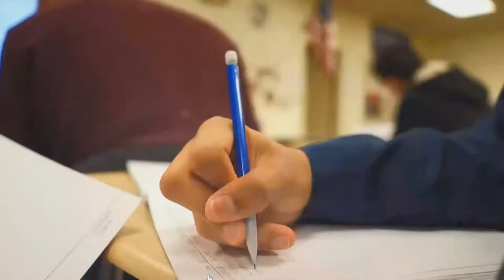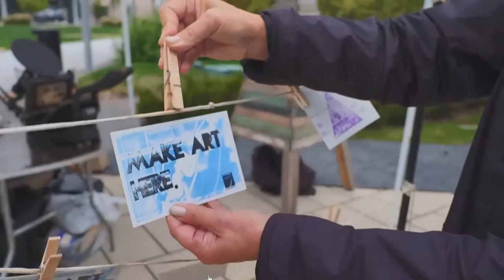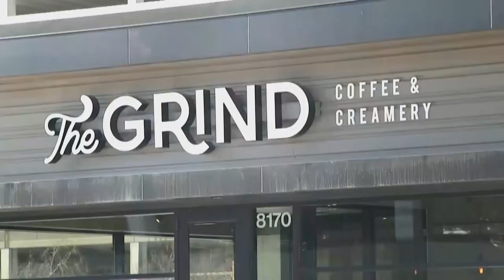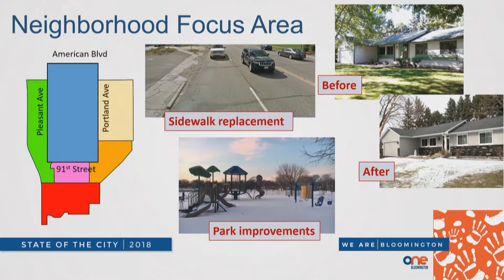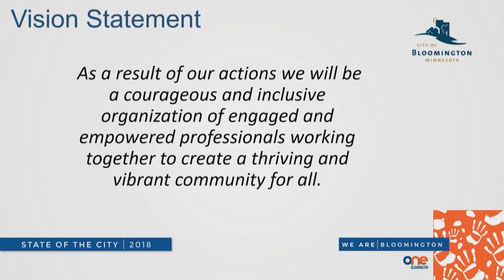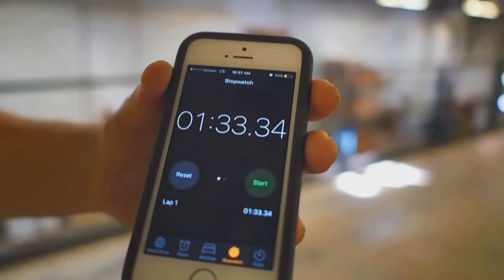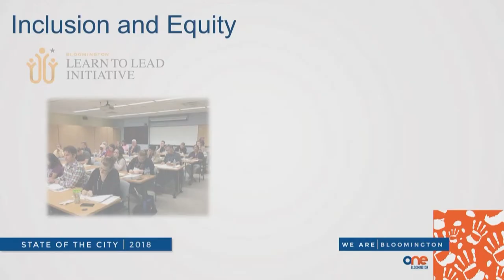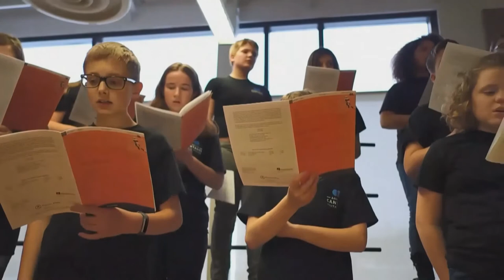Bloomington State of the City 2018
The annual State of the City presentation featuring Mayor Gene Winstead and City Manager Jamie Verbrugge.